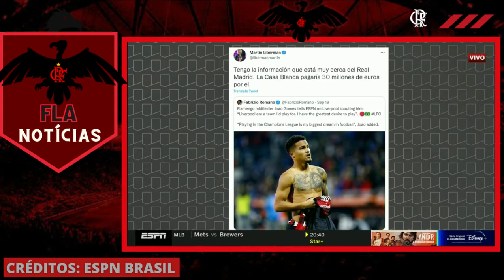FLAMENGO É FAVORITO NA COPA DO BRASIL? MÍDIA PAULISTA VAI Á LOUCURA COM MENGÃO! NOTICIAS DO FLAMENGO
💥-Sejam Todos bem vindos (a) ao nosso canal de notícias exclusivas do Flamengo, para deixar vocês sempre atualizados em relação as principais notícias do Flamengo, aqui vocês terão acesso à diversos tipos de notícias que deixarão vocês informados e também que irão te proporcionar  um entretenimento bem bacana.

Buscamos SEMPRE pelas últimas notícias do Flamengo sobre jogos reforços contratações de última hora. Tudo sobre nosso amor maior o clube de Regatas do Flamengo